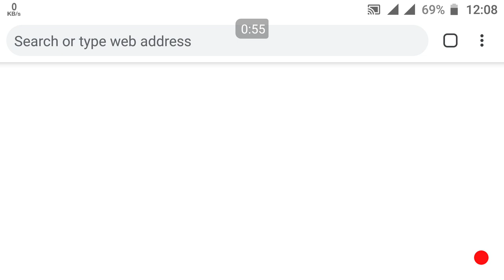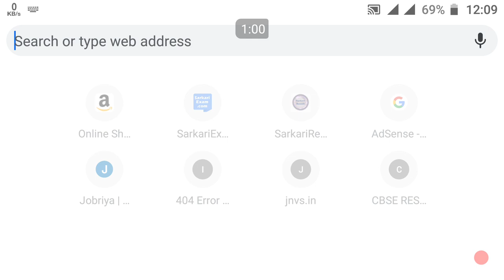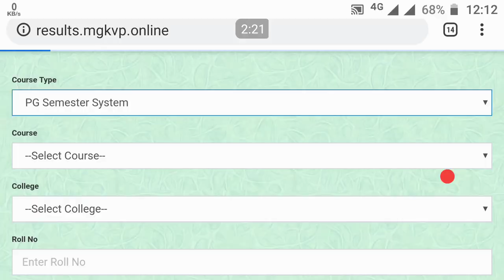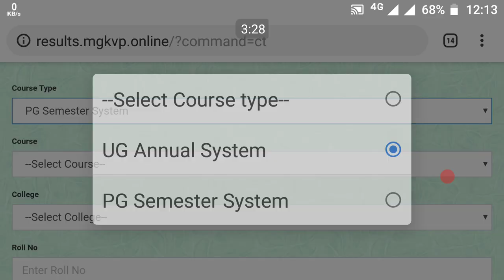B.A, B.sc, B.com, M.A 1st 2nd 3rd year ka result kaise dekhe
result B.A, B.sc, B.com, M.A 1st 2nd 3rd year ka result kaise dekhe sabhi university india annual semester 2024-25

B.A 1st,2nd,3rd year result इस साइट पर निकल रहा है  जल्दी से पूरी वीडियो देखो👌.

B.A का Result कैसे देखे | How to Check B.A Part 1,2,3 Result | B.A का रिजल्ट आसानी से देखे

B.A 1st year result इस साइट पर निकल रहा है  जल्दी से पूरी वीडियो देखो 👌. SlideShare BCom LLB MBA BCA BSc M tech btech btech adaki etc result result nikal sakte hain ya bahut accha site hai sad quotes aapko koi problem nahi Oggy aap BA 1st year BA 2nd year BA 3rd year result M com result BCom result BSC result BTech result Mtech result Atta nikal sakte hai BA 1st year 2024-25 BA 2nd year BA 3rd year BSc 1st year Bsc 2nd year BSc 3rd year result kaise Dekhe result dekhne ka result dekhne ka saman BA BCom LLB BTech Mtech University semester annual result BA 1st year result BA 2nd year result BA 3rd year result 2024-25 result how to check BA 1st year BA 2nd year BA 3rd year 2024-25 result.

B.A 1st,2nd,3rd year result,B.Sc,b.tech,m.tech,इस साइट पर निकल रहा है  जल्दी से पूरी वीडियो देखो

Sabse jaldi mobile par result kaise dekhe
Mobile par Sabse jaldi result dekhne ka tarika

B.A, B.SC, B.COM, L.L.B, M.A 1st,2nd,3rd YEAR RESULT KAISE DEKHE SBHI KA MOBILE PR semester annual.

BA 1st year 2024-25 BA 2nd year BA 3rd year BSc 1st year Bsc 2nd year BSc 3rd year result kaise Dekhe result dekhne ka result dekhne ka saman BA BCom LLB BTech Mtech University semester annual result BA mahresult
ma result
ma english result
ma final result
ma part 2 result
ma part 1 result
ma previous result
ma hindi result
ma 1st year result
ma sem 1 result
ma punjabi result
ma political science result
ma first year result
ma 1st semester result
ma private result
ma 2nd year result
ma sem 3 result,ma result 2024-25
ma first semester result
ma 3rd sem result
ma 2nd sem result
msc math result
ma history result
ma hindi 3rd sem result
ma result 2024-25
ma result 2024-25
ma english result 2024-25
ma economics result 2024-25
ma economics result
ma final result 2024-25,ma previous result 2024-25
ma part 1 result 2024-25
ma political science result 2024-25
ma 1st year result 2024-25
ma final political science result 2024-25
ma sociology result 2024-25
ma previous political science result 2024-25
ma hindi result 2024-25
ma final hindi result 2024-25
ma previous hindi result 2024-25
ma final english result 2024-25
ma exam result 2024-25
ma economic result 2024-25
ma first year result 2024-25
ma final sociology result 2024-25,ma english literature result 2024-25
ma 2nd year result 2024-25
ma 1 year result
ma prev sociology result 2024-25
ma previous result 2024-25
ma final result 2024-25
ma eco result 2024-25
ma 1 year result 2024-25
ma previous geography result 2024-25
ma exam 2024-25
ma english results 2024-25
ma part 1 result 2024-25,ma final year result 2024-25
ma 2 result
ma sem 1 result 2024-25
ma 1 result
ma part 2 result 2024-25
ma 2 result 2024-25
ma 1st sem result 2024-25
ma result 2024-25
ma exam results
msc mathematics result 2024-25
ma first semester result 2024-25
ma urdu result 2024-25
ma political science 1st sem result
ma hindi 1st semester result
msc maths result 2024-25
ma second year result 2024-25
result of ma
ma economics 2nd sem result
ma final hindi result

ma 1 sem result 2024-25
ma english part 1 result 2024-25 punjab university
ma third semester result 2024-25
ma result 2024-25 punjab university
ma previous history result 2024-25
pu ma result 2024-25
ma semester 3 result
ma 2nd sem result 2024-25
result of ma economics part 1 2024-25
ma education result 2024-25
ma result2024-25,ma urdu part 1 result
ma education 1st semester result
pu result ma 2024-25
ma urdu part 2 result
ma eng result 2024-25
ma history part 1 result 2024-25
ma eng result
result of ma history 3rd sem
result ma islamiat
pu result 2024-25 ma
ma history previous result 2024-25
punjab university ma english result 2024-25
result of ma political science 2024-25
ma result 2024-25 hindi
ma distance result 2024-25
result of ma english punjab university 2024-25
ma distance result
result of ma previous 2024-25
ma history first semester result
ma history 3rd sem result
result of ma first semester
ma english part 2 result
result of ma history part 1
maresult2024-25
ma previous history result